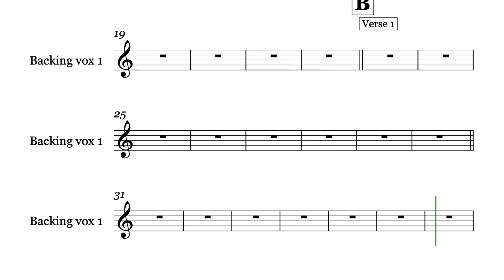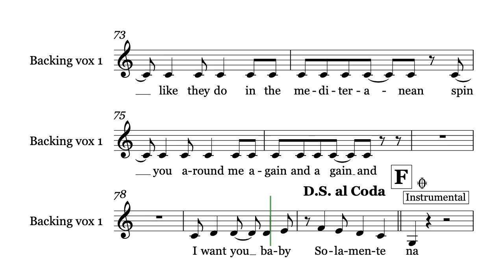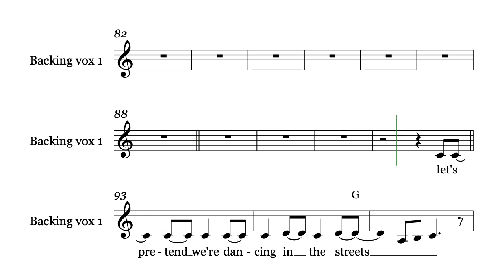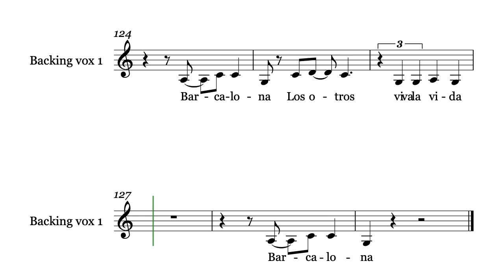Barcelona Backing Vocal 1